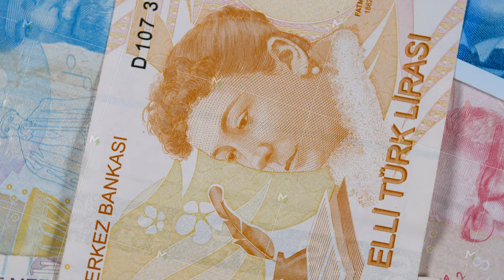Face of women's rights activist and humanitarian Fatma Aliye Topuz on 50 turkish lira TRY banknote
Face of women's rights activist and humanitarian Fatma Aliye Topuz on 50 turkish lira TRY banknote. Official currency of Republic of Turkey, paper bill